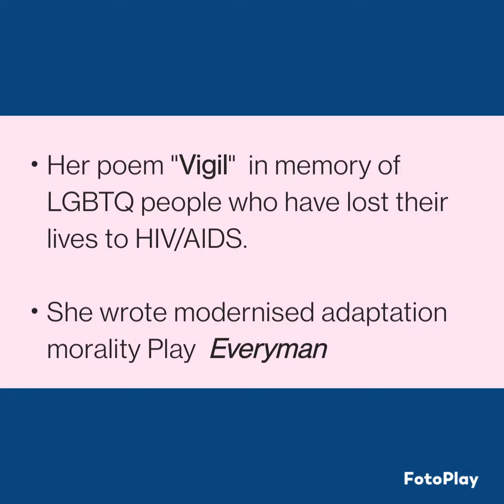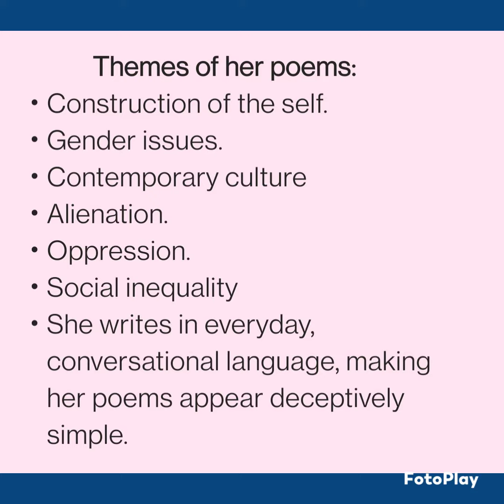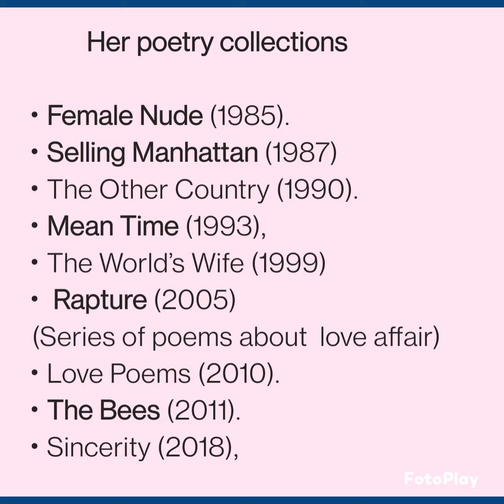Poet Laureate: Carol Ann Duffy. Life, works & NET exam @MarkBirch